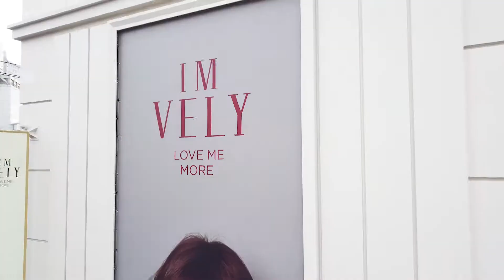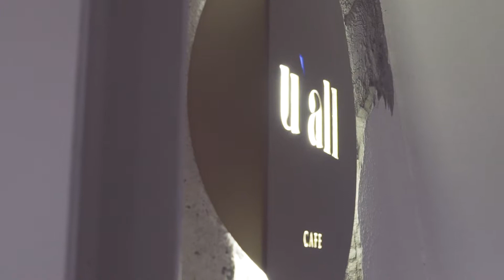VLEYNE_플래그쉽스토어_오픈행사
블리네(홍대) 블래그쉽 스토어 오픈 행사.